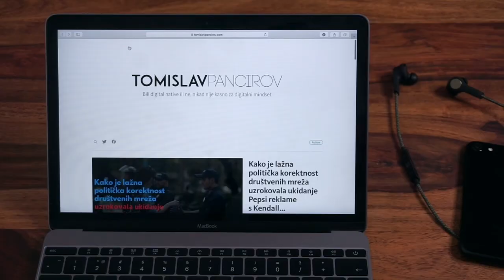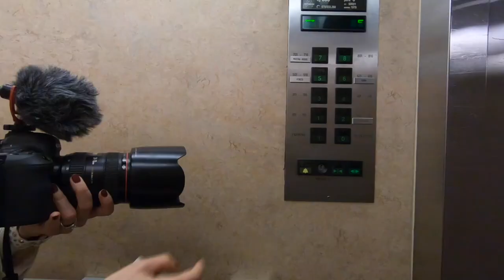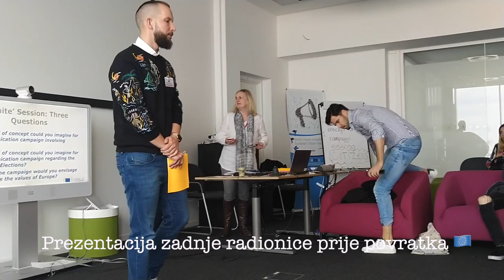EU ekskurzija VLOG I Bruxelles drugi dio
Na poziv Predstavništva Europske komisije u Hrvatskoj sudjelovao sam na EU digital leaders programu i inspirirao se kao nikada do sad. :) Pogledajte i prvi video

Izbori za Europski parlament 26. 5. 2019.

Sound signature: Ljubomir Hlobik

Intro music